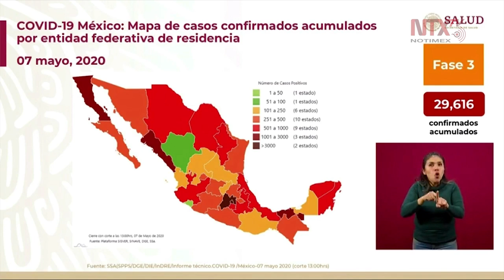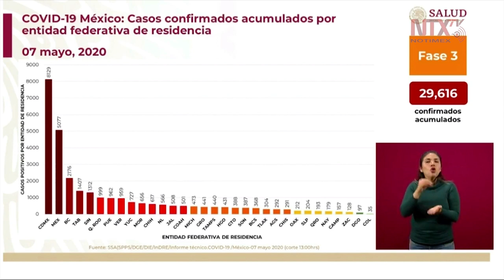Continúa incrementando la carga de enfermedad en las entidades federativas: José Luis Alomía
Dr. José Luis Alomía, director general de Epidemiología, señaló que la carga de la enfermedad, mantiene un aumento en las entidades federativas, concentrándose en la CDMX, Estado de México, Baja California y Tabasco.